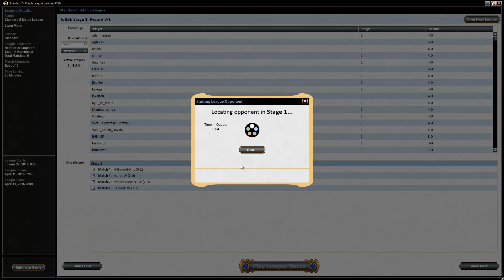Rot-Grün-Ramp im Standard: Runde 2